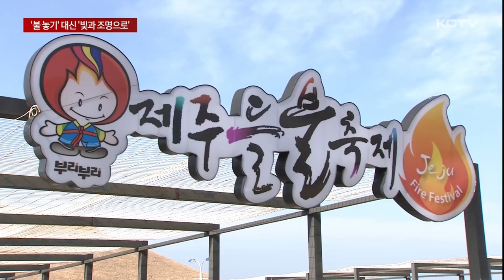'불 놓기' 대신 '빛과 조명으로'…진통 예상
환경 훼손과 산불 위험 등으로 논란을 빚었던 제주들불축제의 오름 불 놓기가 결국 역사 속으로 사라집니다.

하지만 지역주민들이 불 놓기 행사의 명맥을 이어가기 위해 조례 제정을 추진하고 있는 만큼 진통도 예상되고 있습니다.

지난 1997년부터 시작된 제주들불축제는 새별오름을 태우는 불 놓기 행사를 앞세워 전국적인 명성을 얻었습니다.

하지만 기후위기로 환경보호 중요성과 산불 위험이 커지면서 불놓기가 시대 변화에 맞지 않는다는 지적이 제기됐고 나아가 축제 존폐 여부를 고민해야 한다는 목소리가 커졌습니다.

결국 제주시는 내년 축제부터 빛과 조명 등으로 불을 형상화해 불놓기 행사를 대체하기로 했습니다.

달집태우기는 소규모 불로 진행해 축제의 정체성을 이어나갈 예정입니다.

[강병삼 / 제주시장]
"축제의 전통과 현대적 감각을 더한 여러 가지 시도를 통해 다양한 방식으로 오름 불 놓기를 대체하는 콘텐츠를 구현하겠습니다."

축제장 일부는 시대 변화에 맞춰 캠핑과 록페스티벌, 라이브커머스, 불멍 등 시민 참여 공간으로 꾸며집니다.

또 제주 문화와 역사 자원을 활용한 공연, 놀이 콘텐츠를 방문객들에게 제공합니다.

제주시는 시민기획단 논의 결과와 전국 콘텐츠 공모, 자문단 의견 수렴 등을 통해 들불축제 기본계획을 수립했다고 설명했습니다.

[강병삼 / 제주시장]
"5차례 시민기획단 회의와 5월에 진행된 전국 콘텐츠 공모 결과에서는 제주들불축제에 대한 불 놓기 구현 방식의 변화, 시민 참여의 장 마련 제주 전통문화를 활용한 프로그램 운영 등 많은 생각과 의견들이 도출됐습니다."

들불축제의 새 방향성이 제시됐지만 실제 개최까진 적지 않은 진통도 예상되고 있습니다.

축제가 열리는 애월읍 봉성리 주민들은 지난달 불놓기 행사의 명맥을 이어가기 위해 조례 제정을 위한 청구인 명부를 제주도의회에 제출했습니다.

[고태민 / 제주도의회 의원(애월읍 지역구)]
"들불축제의 본래 본질을 훼손하고 있다고 생각해요. 도민의 대표인 의회 기관에 넘어와있기 때문에 도의원들이 결정할 수 있는 수용성을 따라서 들불축제 추진 여부를 가려야 된다, 콘텐츠도 가려져야 한다."

제주시는 주민 발의 조례 제정이 추진되는 것과 관련해 앞으로 검토 과정에서 법률적, 정무적 판단이 있을 것으로 본다며 오랜 시간 이어져 온 축제를 변화시키는 데 있어 모두의 동의를 얻긴 어렵다는 입장입니다.

시장 임기 마지막 즈음에 발표한 제주들불축제 기본계획이 새로운 시장 취임과 맞물려 연속성을 가질 수 있을지도 앞으로 지켜봐야 할 대목입니다.